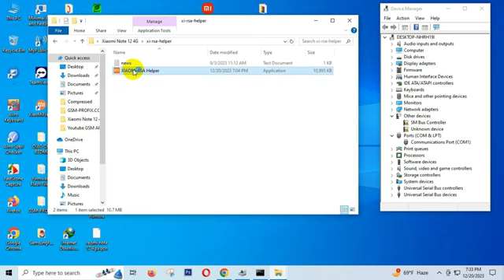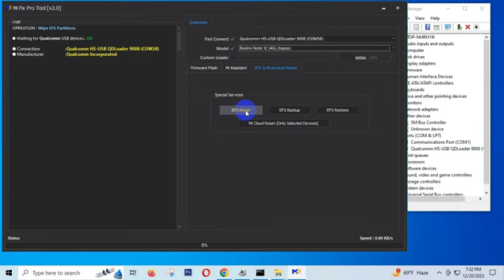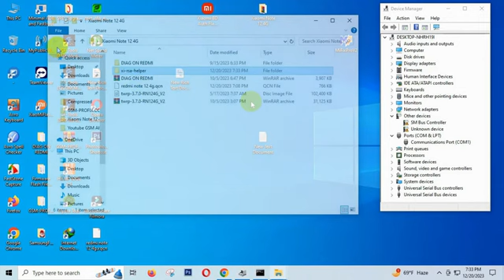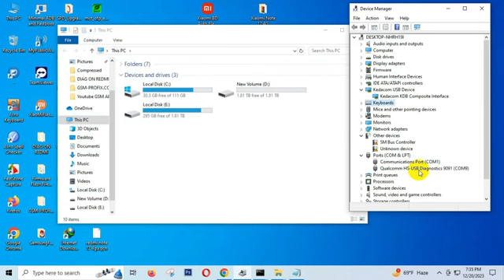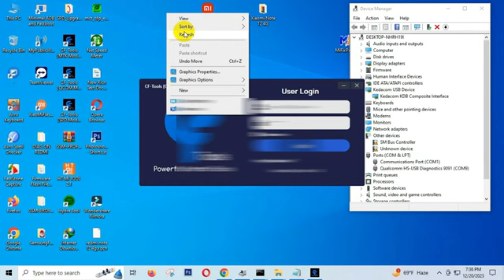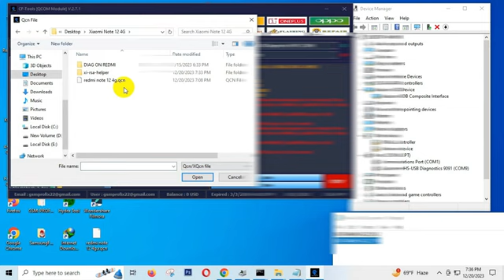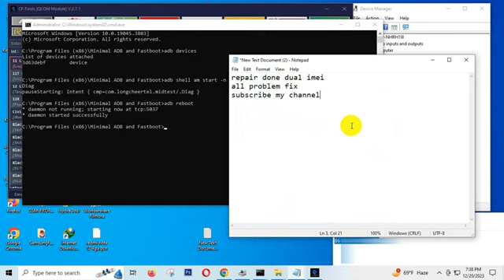Original Dual Sim IMEI Repair | Redmi Note 12 4G Tapas/Topaz IMEI Repair | Baseband Unknown Fix